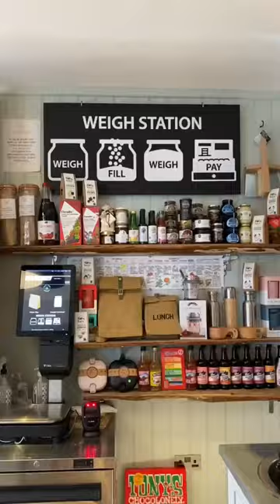Celebrating Colour Friday with the launch of my Ticehurst illustrations cards and prints.